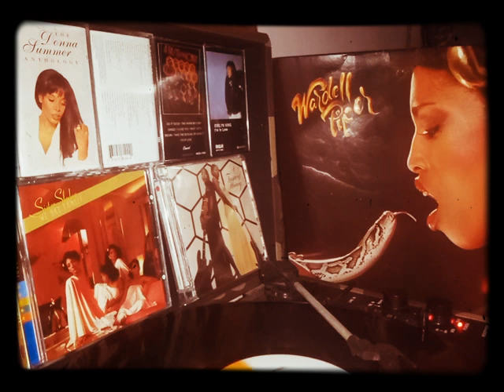wardell Piper self titled: with your loving. check description for info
Once a member of Philly-soul group First Choice. In 1979 she recorded a self-titled album with producers John H. Fitch, Jr. and Reuben Cross, who co-wrote Evelyn King's "Shame", on Midsong International Records. The album included "Super Sweet," which went to number 20 on the R&B charts and "Captain Boogie," which went to number 33 on the R&B charts in early '79.
Sister of singer Mr. Glenn Piper

Currently on tour with the reformed First Choice group.